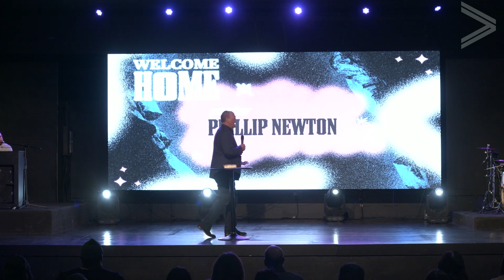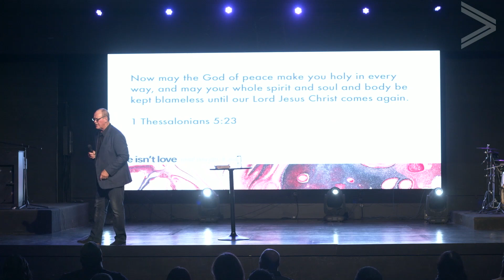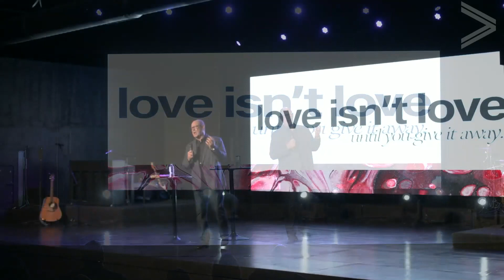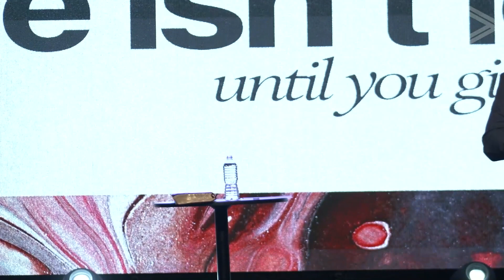Love Isn't Love w/ Pastor Phillip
Pastor Phillip brings the word in week three of "Love Isn't Love", and explains why it is essential to feed our spiritual bodies more than our physical form.